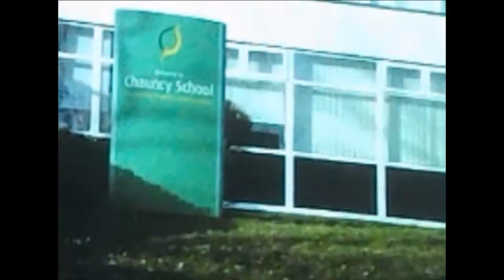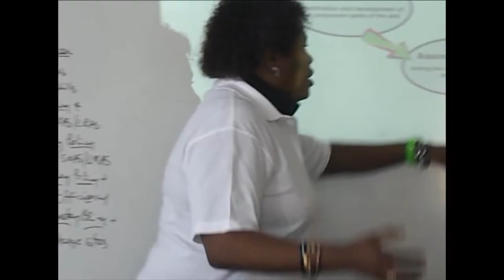Chauncy School - Careers Day 2015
A collection of snippets from the day. Year 7, 8, 9 and 11.